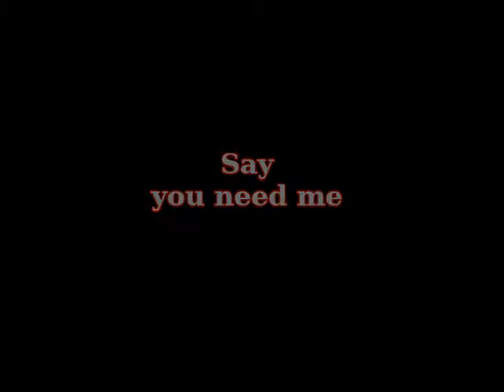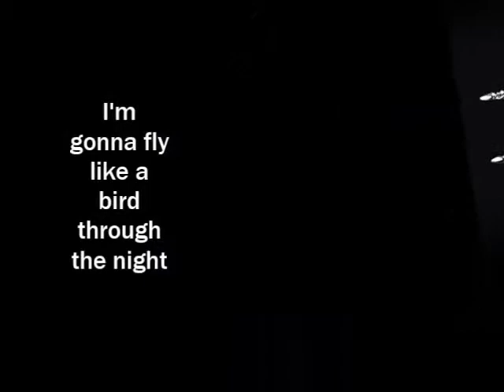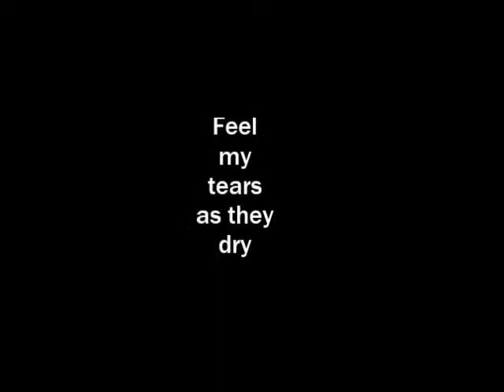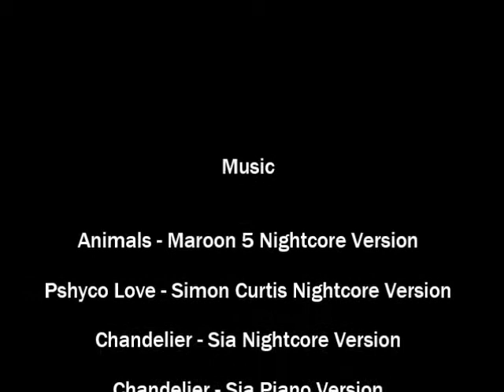Ourworld Online Game - "Animal Psycho's Chandelier"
A video Channel made to show to the world How can we make Lyrics Videos with an Online Game called "Ourworld"

Go find me there!